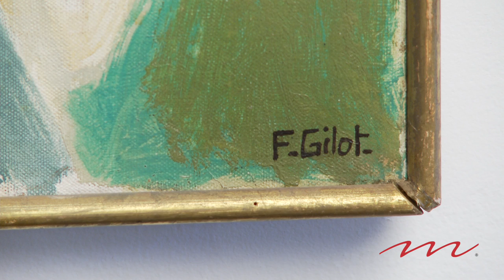Les Soleis by Francoise Gilot - GALLERY M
GALLERY M Director presents Francoise Gilot works at her leading international fine art gallery.  Additional details are available at: